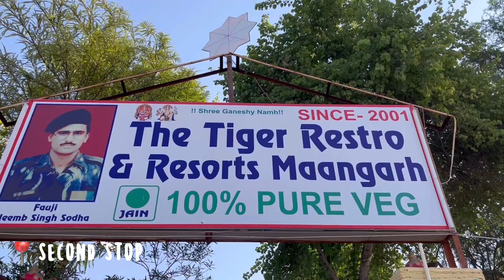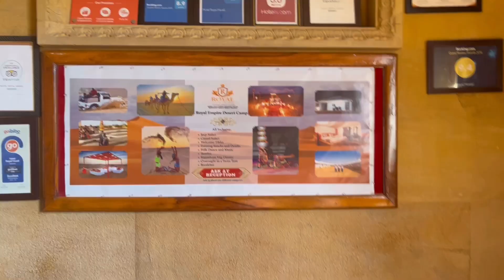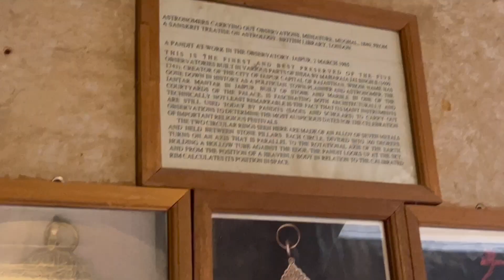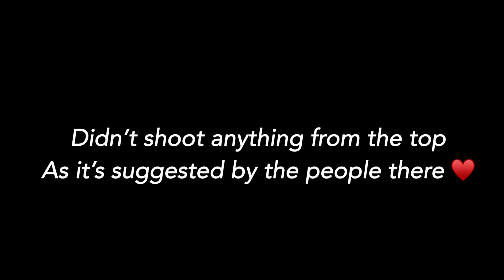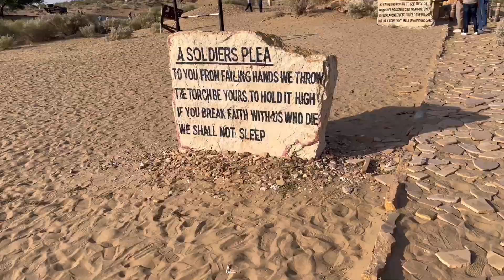RAJASTHAN VLOG PART 1♥️🥹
The most happening Rajasthan vlog is out !!♥️
Hope you like this one , as much as i do 💞